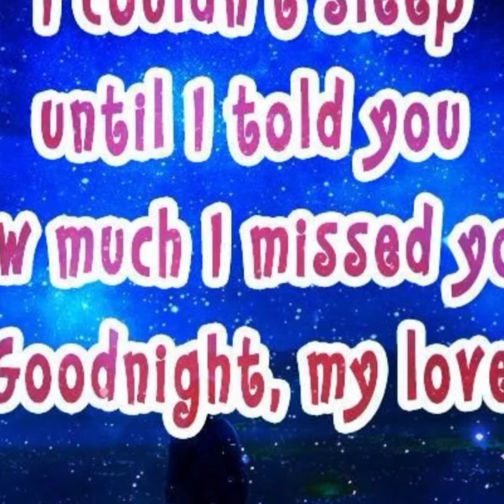GN SD MBLP LUMU Ttuitm 💚❤️😍😘